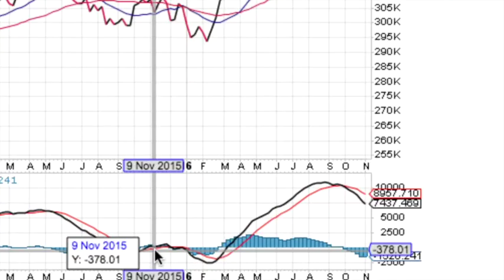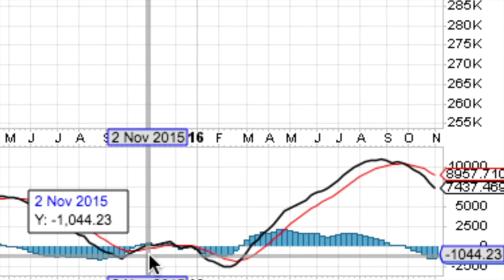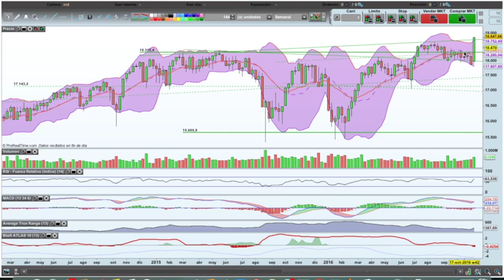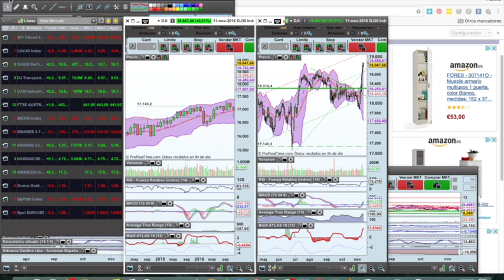Línea de Avance Retroceso (Advance Decline Line) y profundidad de mercado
Translated titles:
Advance Decline Line und Markttiefe

Advance Decline Line et la profondeur du marché

Advance Decline Line e profundidade de mercado

Advance Decline Line और बाजार की गहराई

Advance Decline Line and market depth